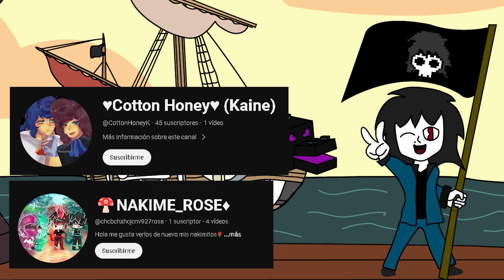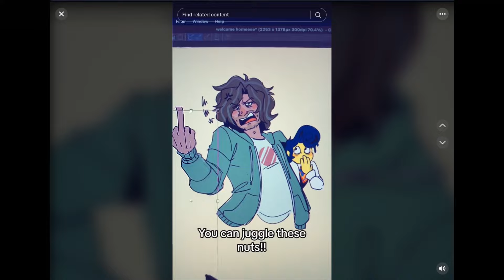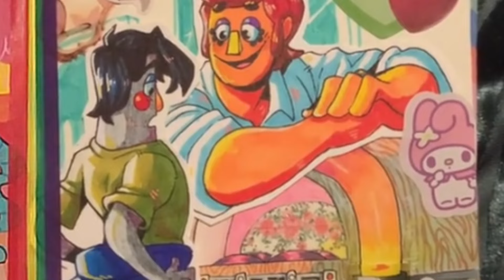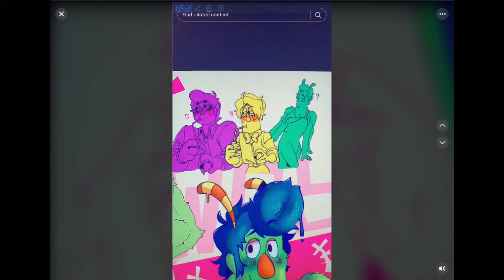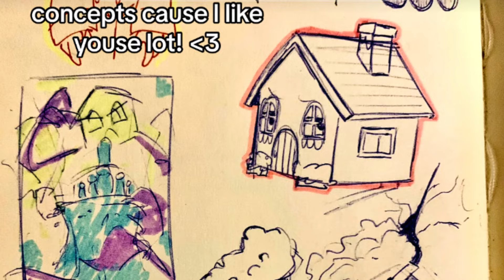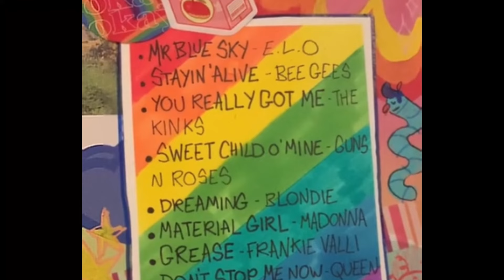¿ quien es el wally que entro en nuestro mundo ? welocme home real world